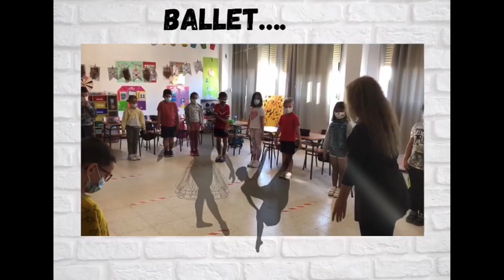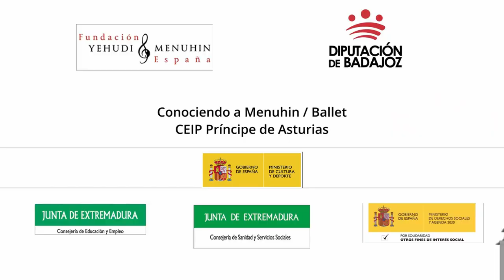Conociendo a Menuhin. Ballet. CEIP Príncipe de Asturias. Extremadura